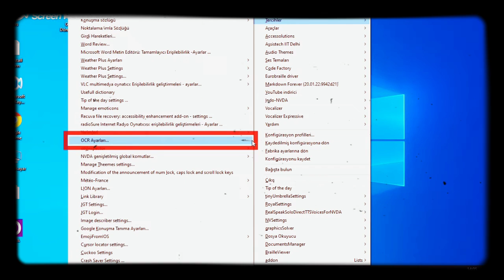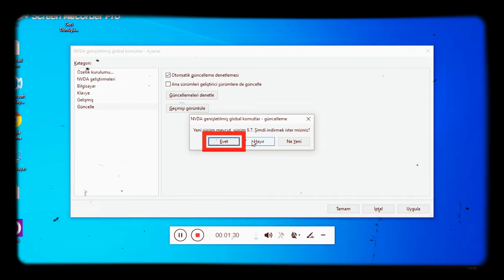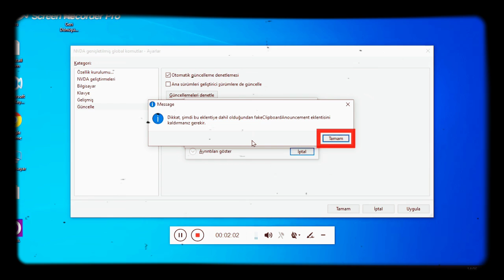NVDA GENİŞLETİLMİŞ GLOBAL KOMUTLAR -- EKLENTİ GÜNCELLEMESİ